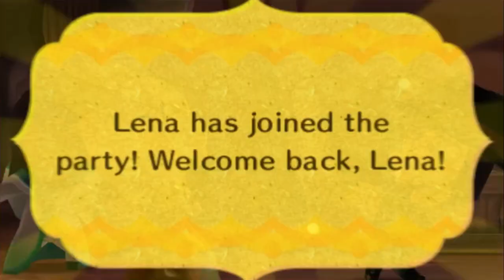OWO: Overdue Withdrawal from Overlord (Part II) - Miitopia Part 19 (Slightly Modded)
Hooray, more stuff.

Hey look, it's the Discord server link!

"Stronger Monsters" - Undertale OST by Toby Fox